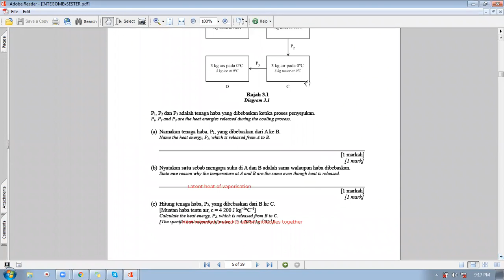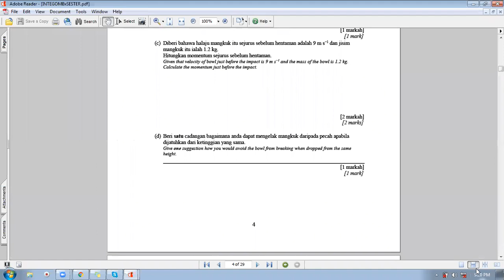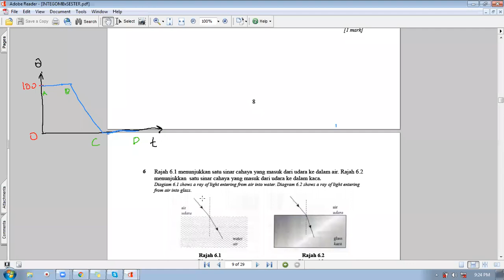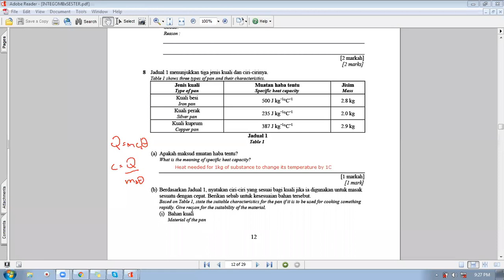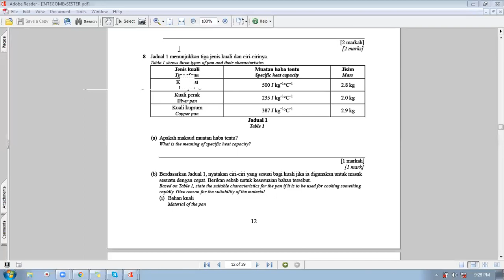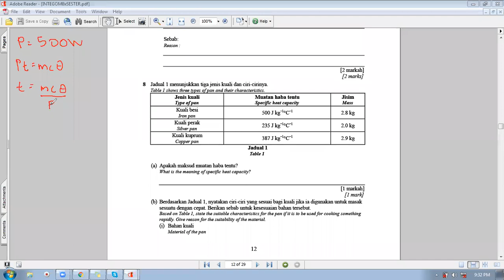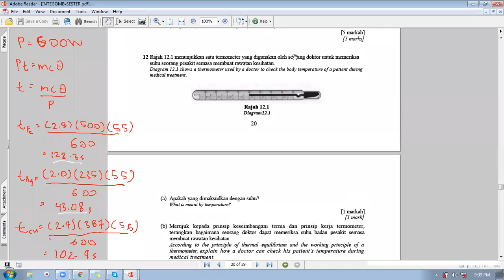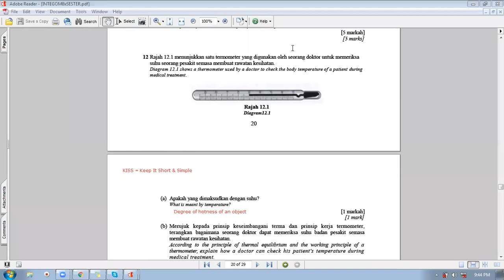SPM Physics Heat Tutorial's Discussion Part 1/2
Module is from Cikgu Ahmad Ismail

Made by Afiq Jamsari for SBPI Gombak students during MCO (COVID19)